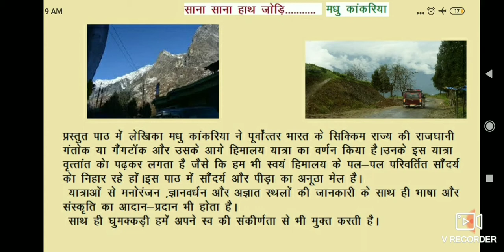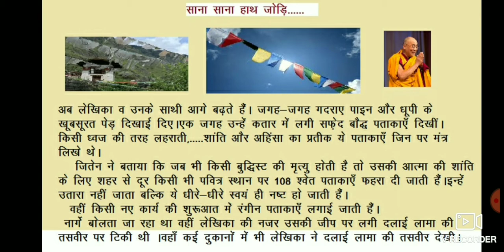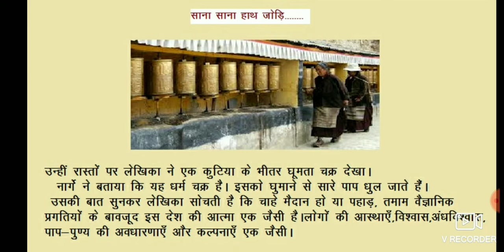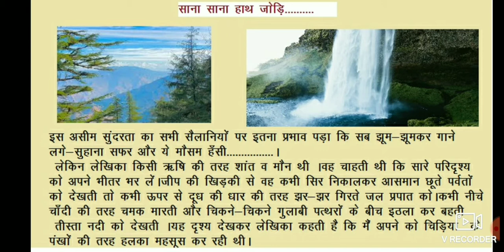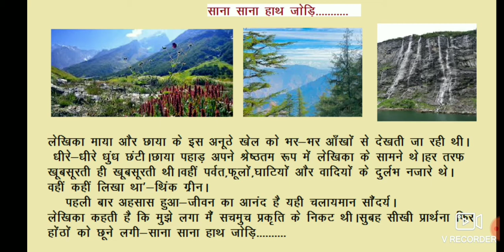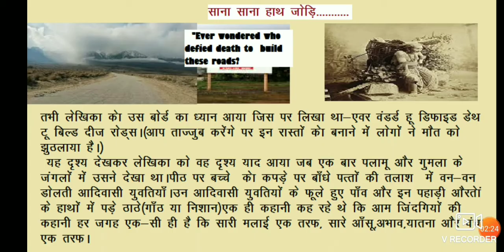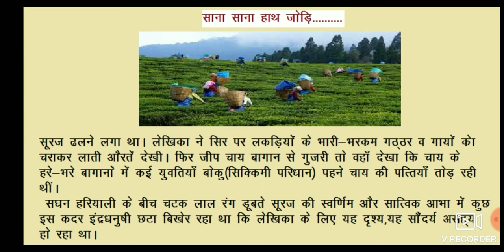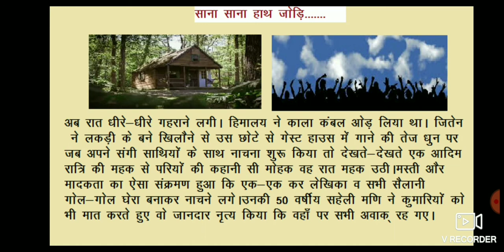साना साना हाथ जोड़ि.. (मधु कांकरिया) Part-1 /NCERT CLASS - 10/कृतिका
NCERT, CLASS-10,कृतिका/साना साना हाथ जोड़ि. (मधु कांकरिया)
 Chapter Explanation